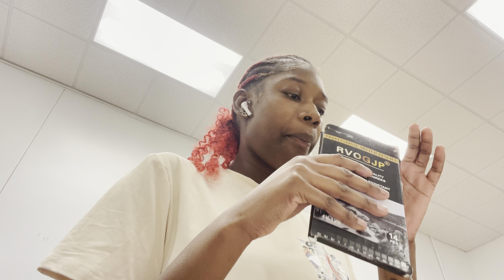COME TO SCHOOL WITH ME | COME TO OUR VOLLEYBALL GAME 🏐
Turn on all post notifications and push that bells 🔔
Follow me on all social media accounts down ⬇️below